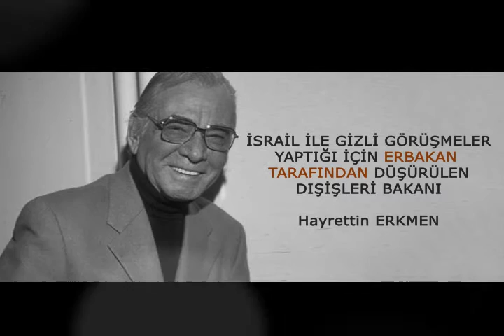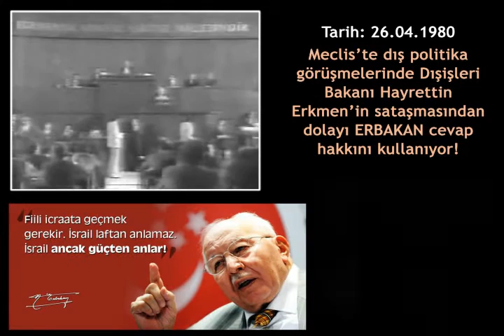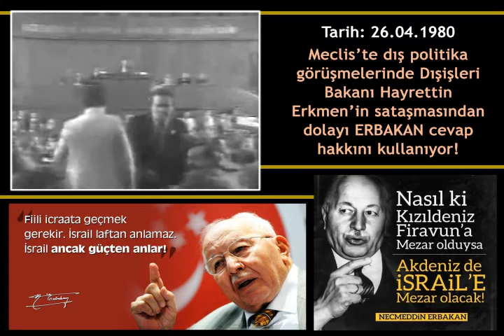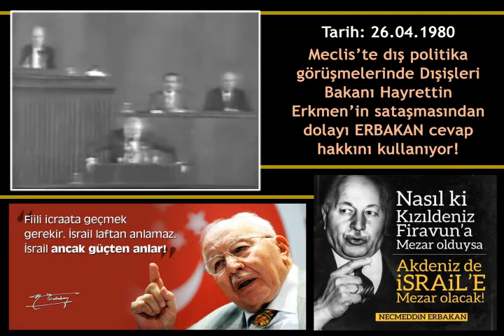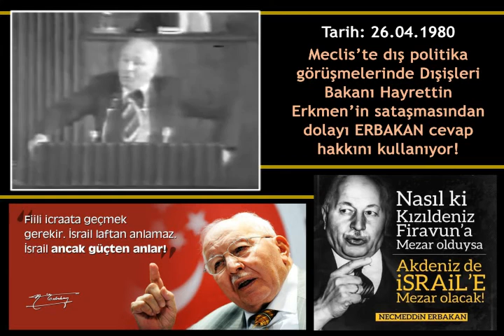Erbakan Dışişleri Bakanı Hayrettin Erkmen'e cevap veriyor-1980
Milli Görüş Lideri Prof. Dr. Necmettin ERBAKAN İsrail ile gizli görüşmeler yapan Dışişleri Bakanı Hayrettin Erkmen'e cevap veriyor-1980